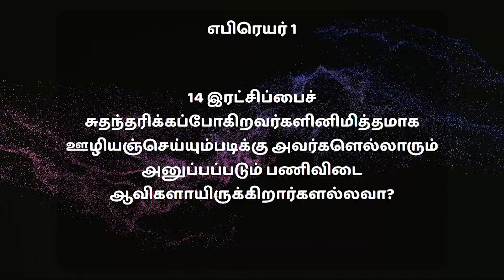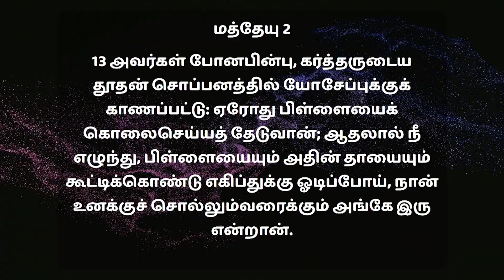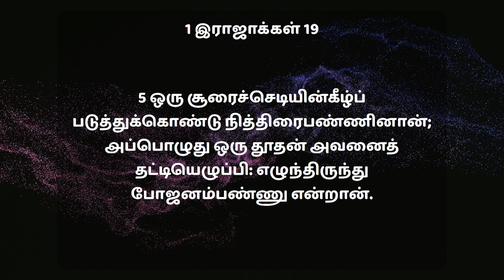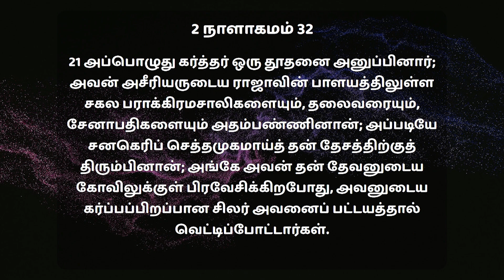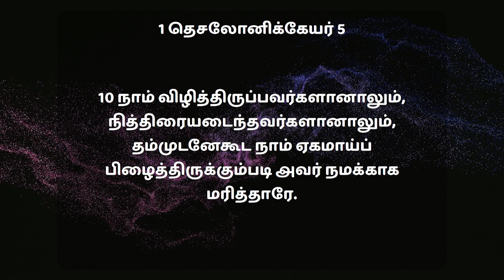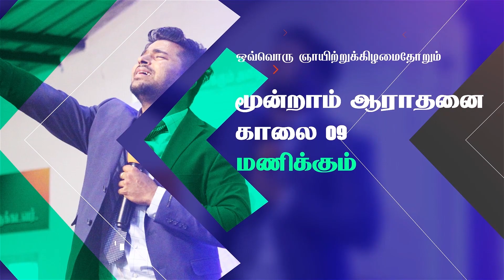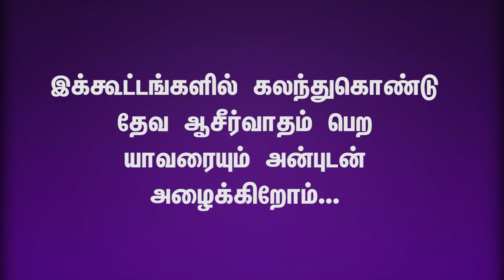தேவதூதனுடைய ஊழியம் | Pas. E. Jeyaraj | IPA Church Kinathukadavu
1️⃣ First Service        -  5AM - 7AM
2️⃣ Second Service   - 7AM - 9AM
3️⃣ Third Service       -  9AM - 11AM
4️⃣ Fourth Service     - 6:30PM - 7:30PM

To Uphold:
Name: Kinathukadavu Indian Pentecostal Assemblies
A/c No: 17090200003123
IFS Code: BARB0KINATH (Fifth letter is Zero)..
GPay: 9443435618